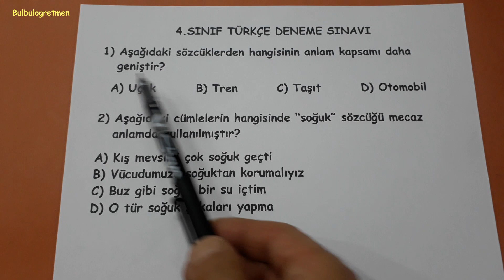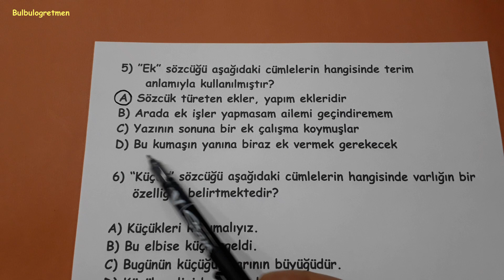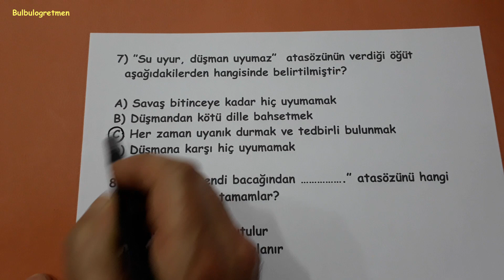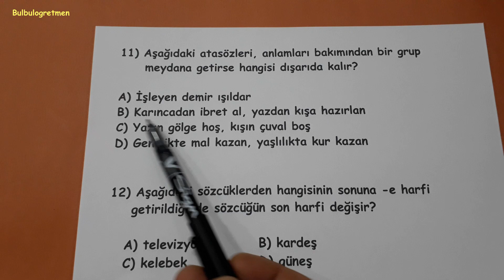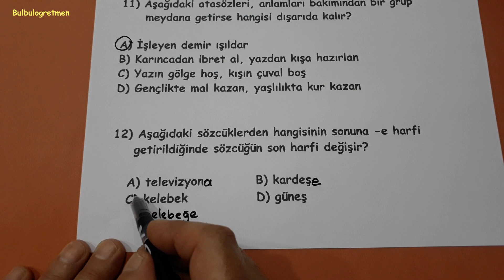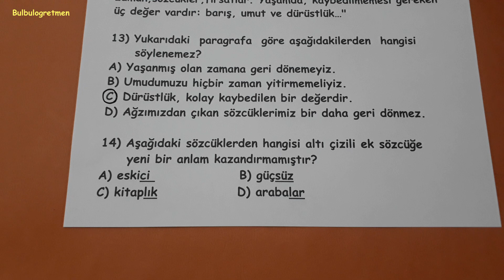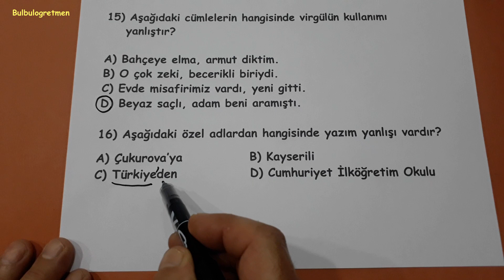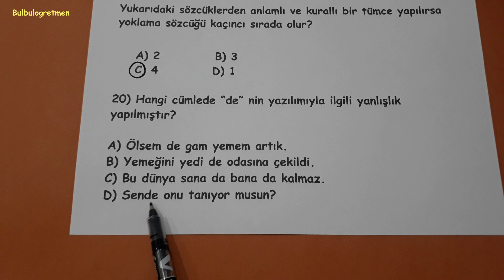4.sınıf türkçe deneme sınavı @Bulbulogretmen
Sevgili öğrenciler,
Bu videomda 4.sınıf türkçe deneme sınavı sizler için anlattım. Umarım size çok faydalı olur.